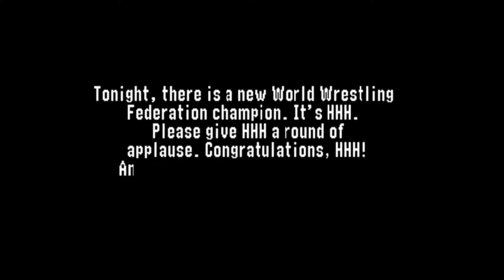WWF No Mercy (World Heavyweight Championship) - Part 5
This is it. We get another shot at the championship and no interference or distractions this time. Hopefully.